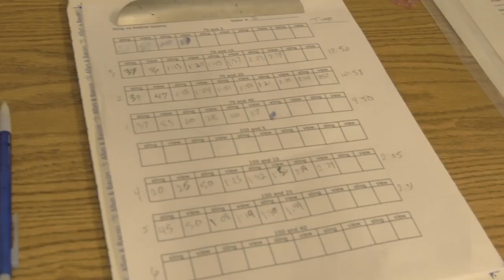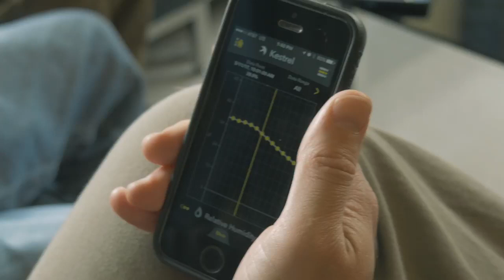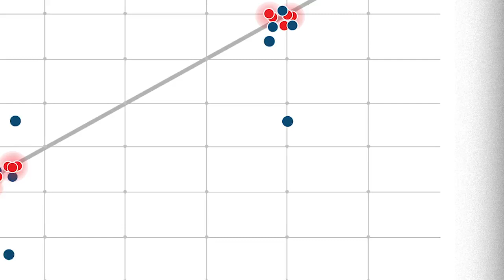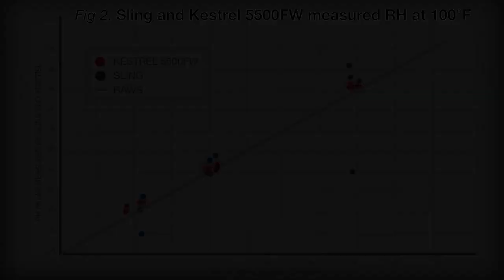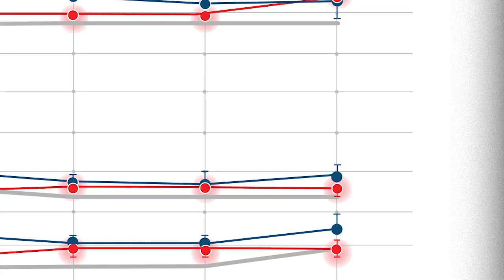Kestrel Weather Meter vs Sling Psychrometer (FULL VERSION)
The Kestrel team headed to the University of Montana in Missoula to compare the accuracy of Kestrel Fire Weather meters and sling psychrometer measurements. See how they stacked up!

// FREE RESOURCES
Kestrel Manuals & Downloads: